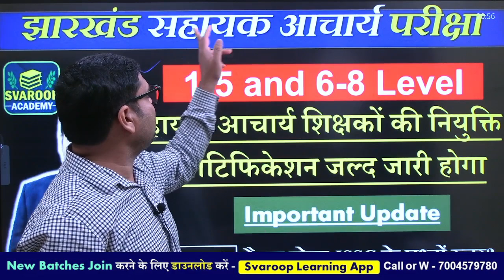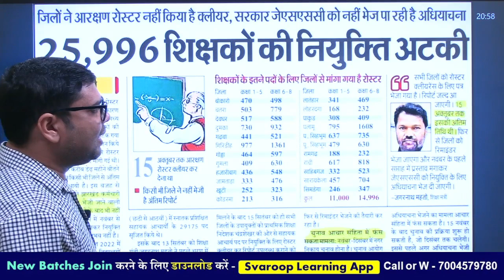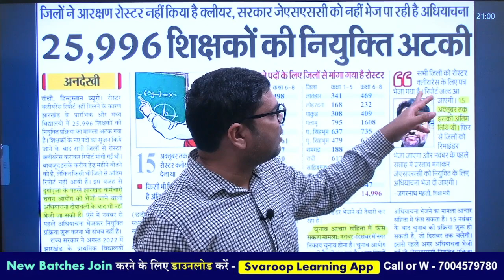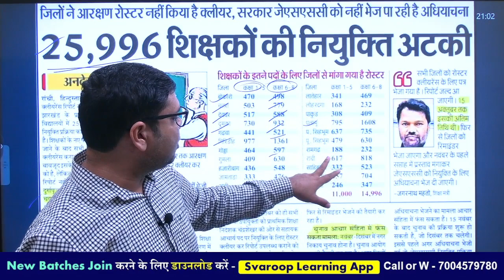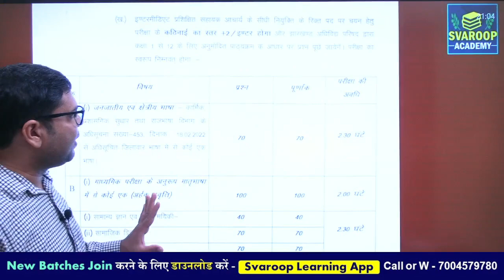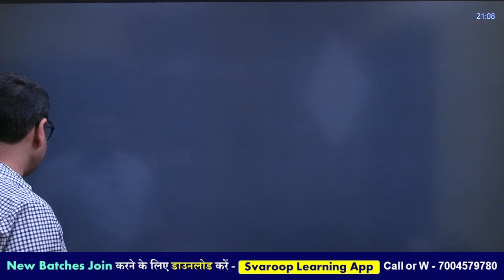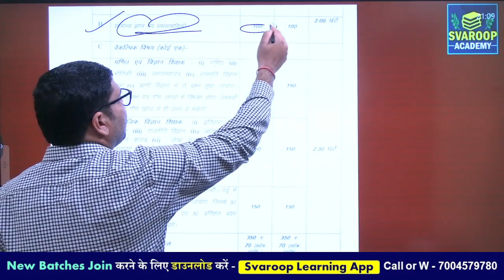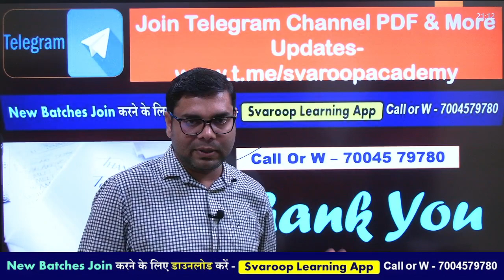सहायक आचार्य शिक्षकों की नियुक्ति का नोटिफिकेशन जल्द - JTET पास अभ्यर्थियों के लिए सुनहरा मौका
झारखंड - सहायक आचार्य परीक्षा - नई नियमावली जारी 2022 सिलेबस एवं रणनीति
- JTET पास अभ्यर्थियों के लिए सहायक आचार्य पद पर नियुक्ति
- JTET पास अभ्यर्थियों के लिए सुनहरा मौका